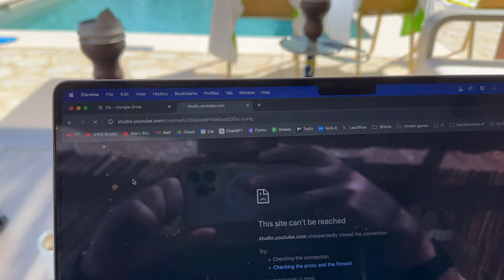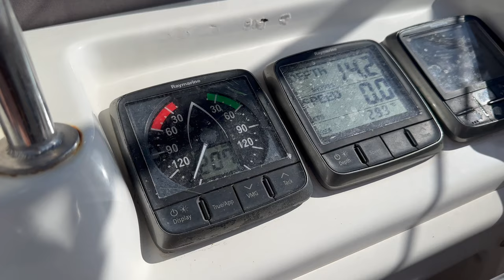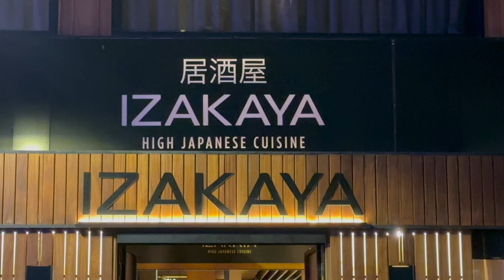Segelboot mieten und Klippenspringen auf Mallorca! | Shisha Journey EP.7